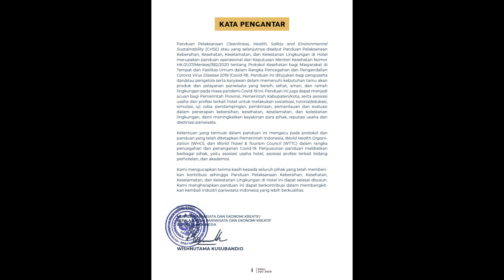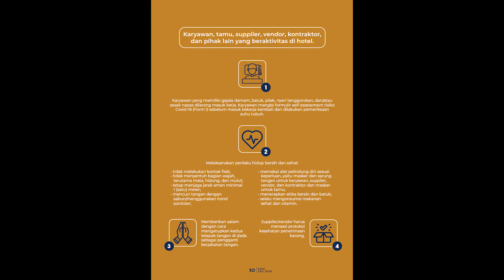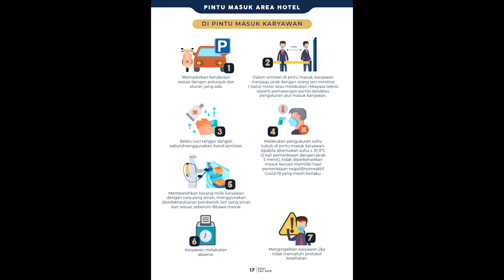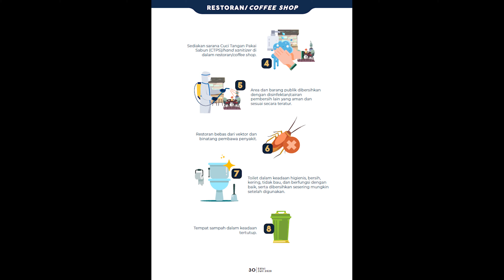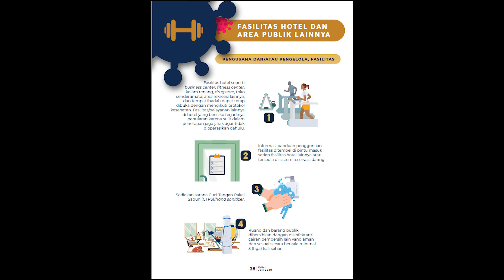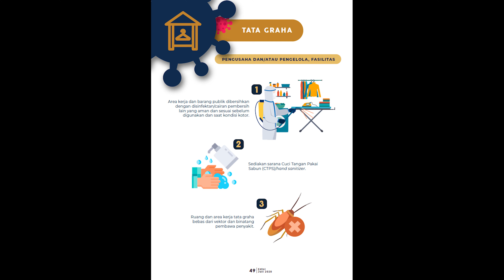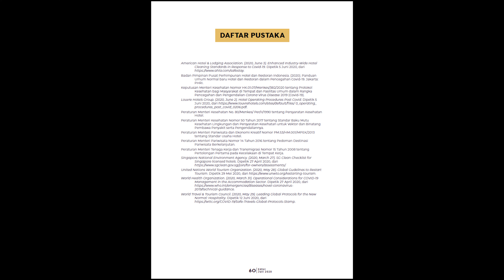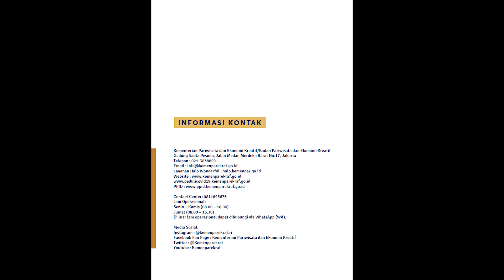Panduan Pelaksanaan Kebersihan, Kesehatan, Keselamatan, dan Kelestarian Lingkungan di Hotel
Panduan Pelaksanaan Cleanliness, Health, Safety and Environmental Sustainability (CHSE) atau yang selanjutnya disebut Panduan Pelaksanaan Kebersihan, Kesehatan, Keselamatan, dan Kelestarian Lingkungan di Hotel merupakan panduan operasional dari Keputusan Menteri Kesehatan Nomor
HK.01.07/Menkes/382/2020 tentang Protokol Kesehatan bagi Masyarakat di Tempat dan Fasilitas Umum dalam Rangka Pencegahan dan Pengendalian Corona Virus Disease 2019 (Covid-19). Panduan ini ditujukan bagi pengusaha dan/atau pengelola serta karyawan dalam memenuhi kebutuhan tamu akan produk dan pelayanan pariwisata yang bersih, sehat, aman, dan ramah lingkungan pada masa pandemi Covid-19 ini. Panduan ini juga dapat menjadi acuan bagi Pemerintah Provinsi, Pemerintah Kabupaten/Kota, serta asosiasi usaha dan profesi terkait hotel untuk melakukan sosialisasi, tutorial/edukasi, simulasi, uji coba, pendampingan, pembinaan, pemantauan dan evaluasi
dalam penerapan kebersihan, kesehatan, keselamatan, dan kelestarian lingkungan, demi meningkatkan keyakinan para pihak, reputasi usaha dan destinasi pariwisata.
Ketentuan yang termuat dalam panduan ini mengacu pada protokol dan panduan yang telah ditetapkan Pemerintah Indonesia, World Health Organization (WHO), dan World Travel & Tourism Council (WTTC) dalam rangka pencegahan dan penanganan Covid-19. Penyusunan panduan melibatkan berbagai pihak, yaitu asosiasi usaha hotel, asosiasi profesi terkait bidang
perhotelan, dan akademisi.
Kami mengucapkan terima kasih kepada seluruh pihak yang telah memberikan kontribusi sehingga Panduan Pelaksanaan Kebersihan, Kesehatan, Keselamatan, dan Kelestarian Lingkungan di Hotel ini dapat selesai disusun. Kami mengharapkan panduan ini dapat berkontribusi dalam membangkitkan kembali industri pariwisata Indonesia yang lebih berkualitas.

Dokumen ini merupakan kebijakan Kementerian Pariwisata dan Ekonomi Kreatif sebagai panduan bagi para pengusaha dan/atau pengelola serta karyawan restoran/rumah makan dalam adaptasi kebiasaan baru.
Dokumen ini memuat panduan yang tunduk kepada ketentuan peraturan perundang-undangan yang dari waktu ke waktu dilakukan sinergi dan evaluasi kebijakan dengan Kementerian/Lembaga yang
berwenang menetapkan adaptasi kebiasaan baru di Indonesia
Mengapa Perlu Panduan Ini Karena:
1. Peningkatan kesadaran masyarakat Indonesia dan dunia terhadap kebersihan, kesehatan,  Keselamatan, dan kelestarian lingkungan, sangat besar akibat pandemiCovid-19.
2. Pola permintaan dan perilaku wisatawan ke depan akan sangat dipengaruhi kesadaran terhadap kebersihan, kesehatan, keselamatan, dan kelestarian lingkungan yang tinggi.
3. Dunia pariwisata harus bersiap diri untuk dapat memberikan jaminan kebersihan, kesehatan,  keselamatan, dan kelestarian lingkungan yang tinggi akan produk dan pelayanan yang diberikan kepada wisatawan.
4. Perlu panduan praktis bagi industri pariwisata dalam menyiapkan produk dan pelayanan yang bersih, sehat, aman, dan ramah lingkungan khususnya restoran/ rumah Makan.

Salah sehat, Pakai masker, Jaga Jarak, dan Selalu Cuci Tangan